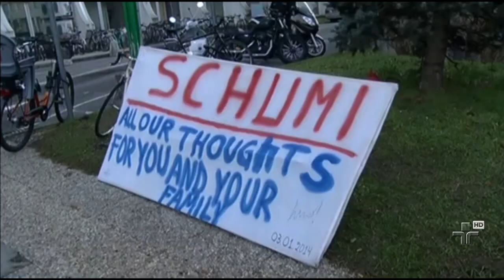Schumacher apresenta primeiros sinais de melhora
A porta-voz de Michael Schumacher afirmou pela primeira vez que o ex-piloto de fórmula-1, apresentou sinais de saída do coma.